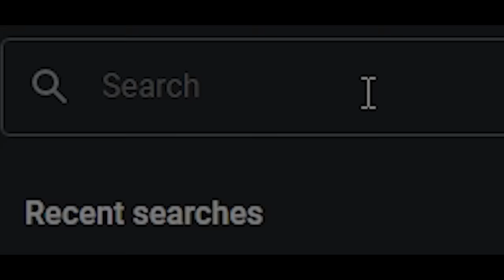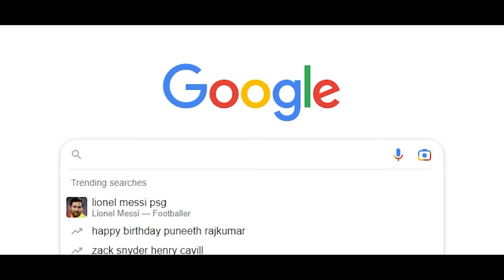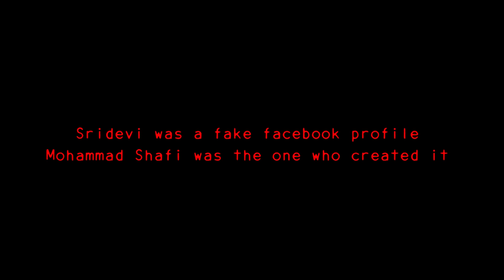2 MURDERS, 1 RITUAL || Story of Kerala Human Sacrifice Case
THE KERALA RITUAL || Story of Kerala Human Sacrifice Case ||